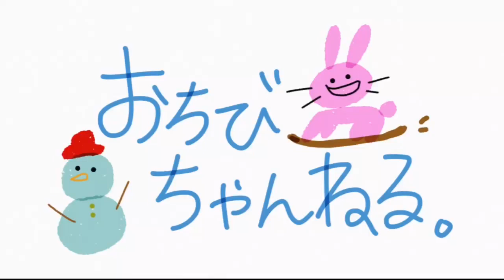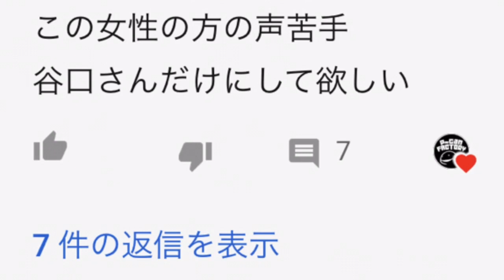【スノーボード】美人スノーボーダーに声かけてみた！！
関西最速オープンの六甲山スノーパークナイター貸切イベントに遊びに行ってきました！
最高に楽しかったです😋
最近youtubeをはじめたあすかだよとコラボしました😋
次回はドッキリ仕掛けます！お楽しみに！

是非最後までご視聴お願いします🤲

次は来週水曜日更新です！
土曜日、月曜日は動画お休みです！宜しくお願いします！

登録者7300人超えました👏
ありがとうございます！これからも頑張って更新しますので、離れずにご視聴お願いします。
次は１００００人目指して頑張ります！

リクエスト等あればコメントよろしくお願いします！

毎日投稿はできませんが、月、水、土の21時〜22時で投稿！
※仕事などで投稿できない場合があります。

【欲しい物リスト】かなことかずまさの欲しいもの